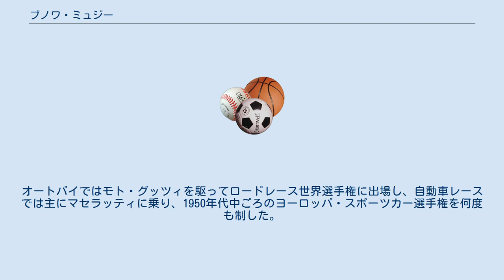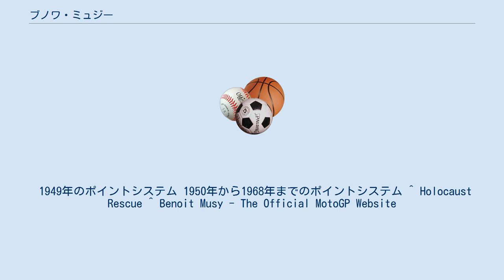ブノワ・ミュジー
ブノワー・ミュジー（Benoît Nicolas Musy、1917年12月13日 ‐ 1956年10月7日）は、スイス出身のオートバイレーサー、ドライバー。
 ブノワーは、スイスの政治家ジャン＝マリー・ミジュー(en)の息子として、フリブール生まれた。
農学者の資格をベルンで取得し、第二次世界大戦中は空軍に属した。
彼は父の助力を受けながら、テレージエンシュタット強制収容所に収監されていた1200人とも言われる多くのユダヤ人を救ったとして、1944年に有名になった。
 さらに彼は、レースの世界に身を投じたことで、更に著名な人物となった。
オートバイではモト・グッツィを駆ってロードレース世界選手権に出場し、自動車レースでは主にマセラッティに乗り、1950年代中ごろのヨーロッパ・スポーツカー選手権を何度も制した。
 彼は1956年、フランス・エソンヌ県のAutodrome de Montlhéryで開催されたレース中の事故で死亡した。
 1949年のポイントシステム 1950年から1968年までのポイントシステム ^ Holocaust Rescue ^ Benoit Musy - The Official MotoGP Website